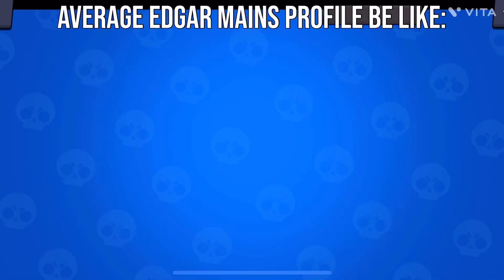TOP 5 TYPES OF TOXIC PLAYERS